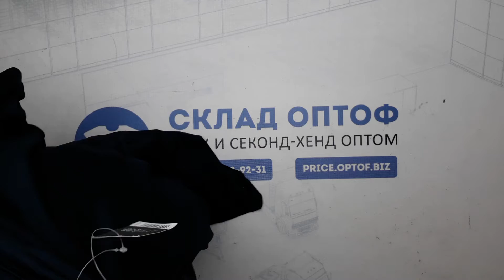12106 Crane спорт микс 6 пак. 12кг. 13,95€/кг. 52шт.